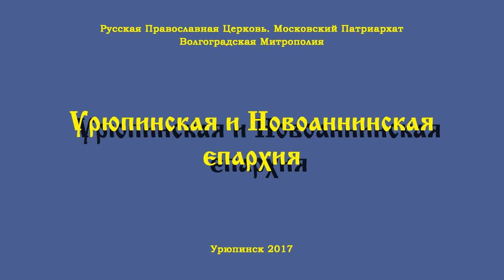Осенний Крестный ход с чудотворной «Урюпинской» иконой Божией Матери.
1 октября в Урюпинске состоялся традиционный осенний крестный ход.

Вот уже 18 лет в один из дней после церковного новолетия (т.е. начала нового года по церковному календарю), которое отмечается 14 сентября, священники и верующие столицы российской провинции совершают молитвенный обход вокруг города с чудотворной Урюпинской иконой Божией Матери, вознося благодарности Господу нашему Иисусу Христу и Пресвятой Богородице за благополучно прожитый год и испрашивая помощи и защиты в году наступившем. В этот раз его решено было провести в первое октябрьское воскресенье.

Начался день с Божественной литургии в Покровском кафедральном соборе, которую совершил епископ Урюпинский и Новоаннинский Елисей в сослужении соборного духовенства. В своем архипастырском слове он напомнил, что еще продолжается попразднство Воздвижения Честного Животворящего Креста Господня, и все мысли православных верующих в эти дни должны быть наполнены этим важнейшим событием:

– У нас с вами есть крест внешний, который мы постоянно носим – это нательный крестик или крест священника, который он получает во время Таинства своего рукоположения в сан. Но есть еще и крест внутренний – наша жизнь, наши заботы и трудности, которыми мы все спасаемся. Желайте, чтобы у вас было больше забот, потому что тогда ваша жизнь будет наполнена смыслом. Сегодня нас хотят приучить к беззаботной жизни, но мы видим, чем все это заканчивается для нас с вами, для наших детей и внуков. Поэтому желайте себе больше трудностей, большего несения креста, чтобы оставаться живыми людьми.

В качестве примера такого спасительного подвижнического деяния архипастырь привел участие в крестном ходе вокруг города, призвав всех присутствующих присоединиться к нему и пройти хотя бы небольшой участок – столько, сколько позволяют силы. Желающих набралось необычайно много: от собора в путь отправились более 200 человек, по дороге к ним еще присоединялись горожане. Возглавил молитвенное шествие епископ Елисей, вместе с мирянами шли также священники всех городских и некоторых районных храмов. Чудотворную икону несли на своих плечах, сменяя друг друга, казаки «Союза казаков России» во главе с атаманом В.В. Скабелиным. Приятно было видеть среди идущих много детей и подростков – воспитанников воскресных школ и активистов православных молодежных клубов города.

Крестный ход, нужно отметить, действительно стал настоящим испытанием физических и духовных сил решившихся на него людей: в общей сложности они прошли около 30 километров, в основном по ухабистым проулкам да полулесным тропкам, массу неприятностей доставляли осенний холод, пронизывающий ветер и временами начинавший накрапывать дождь. Утешались и вдохновлялись крестноходцы молитвами, пение которых не смолкало ни на минуту. В символических угловых точках города (возле очистных сооружений, Хоупака и в х. Ольшанке) делались остановки, во время которых священнослужители читали Евангелие, а владыка Елисей совершал осенение крестом и кропление святой водой на четыре стороны света. Также была сделана остановка для недолгого отдыха в школе №7, а в столовой Урюпинского агропромышленного техникума все смогли подкрепиться горячим обедом. Не осталась без внимания и самая отдаленная часть города – поселок на Горе Восточной, для чего в маршруте специально был сделан изрядный крюк.

Завершился крестный ход, продлившийся семь часов, там же, где и начался – в Покровском соборе, где крестноходцев уже ожидало множество людей. Под радостный перезвон колоколов верующие прошли под Урюпинской иконой Божией Матери, после чего она была на время вынута из киота и выставлена в соборе для молитвенного поклонения. Епископ Елисей в сослужении местного духовенства совершил краткий молебен, тепло поблагодарил всех организаторов и участников крестного хода, отметил, что они все сегодня совершили доброе и полезное дело, и призвал всех продолжить труды по развитию духовной жизни в Урюпинске:

– Когда мы шли вокруг города, то видели, что не очень-то много людей хотят подойти к иконе. Вряд ли это из-за того, что все такие злостные неверующие, во многих наверняка говорит страх: «А что обо мне подумают?», есть и некая предвзятость. Но больше всего здесь, мне кажется, незнания наших традиций, нашей культуры, непонимание того, что для нас это обычное дело, когда люди поклоняются святыне. И нам, всем здесь находящимся, и священникам, и прихожанам, стоит поработать, чтобы как можно больше людей не только принимали участие в крестных ходах, но и, не смущаясь, подходили к иконе Божией Матери, проходили под Ее образом, почувствовали потребность в этом. Желаю вам всем милости Божией и покрова Пресвятой Богородицы!

Т. НОВИКОВА,

пресс-служба Урюпинской епархии.